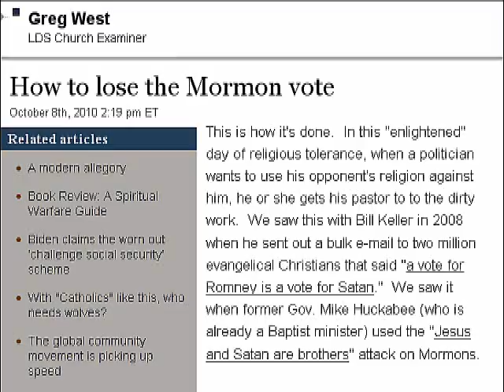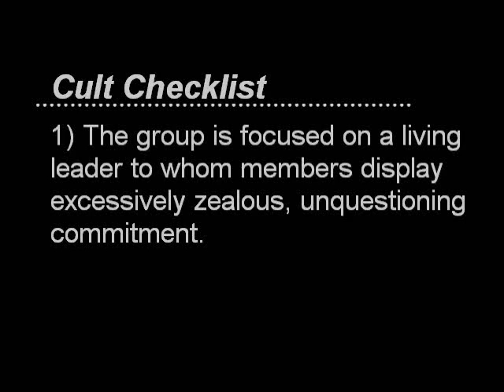Harry Reid's Angle on (the Mormon) cult (Part 1 of 2)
Incumbent Senator Harry Reid of Nevada sprung an October surprise on challenger Sharron Angle. Angle's previous church pastor says "Mormonism is a cult. " And Reid is Mormon. (If you can't beat 'em, play politics.)

Is Mormonism a cult? Does anyone in a cult know they're in a cult? Can we know objectively, without having to pray about it? Yes. Take this test.